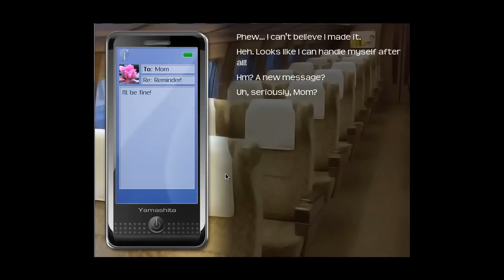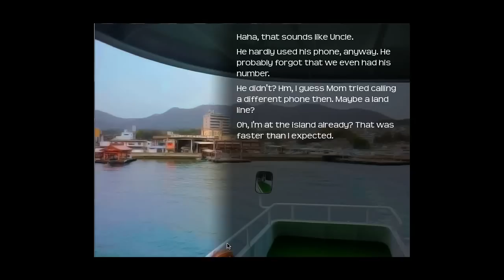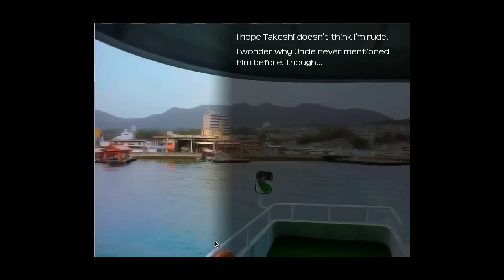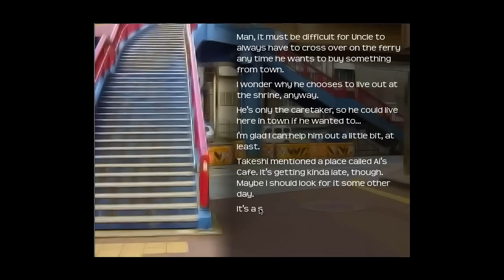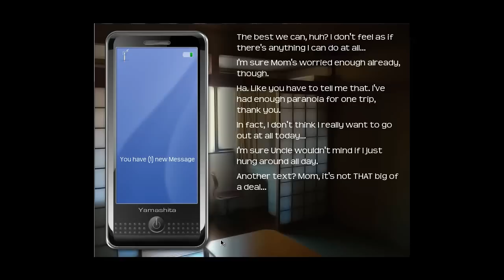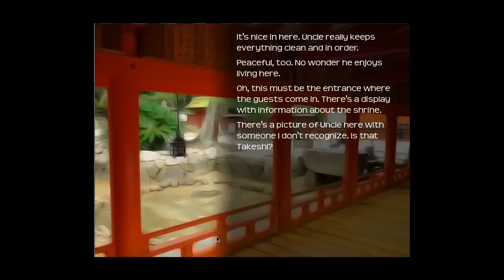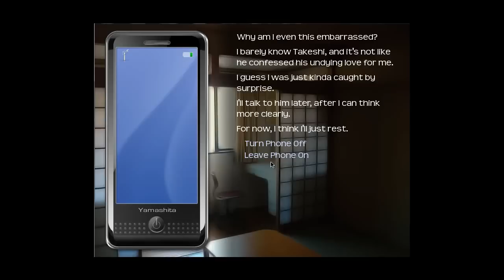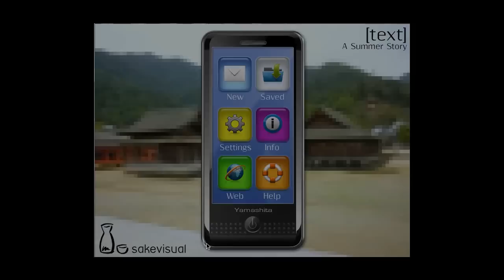Let's Play [Text] A Summer Story-1 One of Many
This is a game/story created by sakevisual, the same person/group that did Ripples. Here's a link in case you'd like to play for your onesey. ;)

There are so far about 12 videos that I'll make for this. I'm excited! I hope you are too! ^_^ Some endings will be seen again, but since there are so many possibilities, I thought I'd show you some.